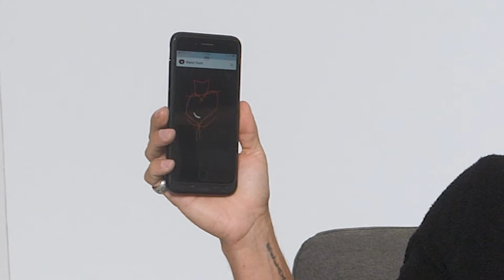READING TEXTS FROM CHAD MICHAEL MURRAY AND MORGAN KOHAN'S PHONES | MUCHMUSIC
Ever wonder what the cast of 'Sullivan's Crossing' has been texting about? ChadMichaelMurray and MorganKohan come bearing receipts!!! We give the artist key words to search; they tell us the story. Catch up on episodes of new CTV Original Series SULLIVANSCROSSING on CTV.ca and the CTV app.